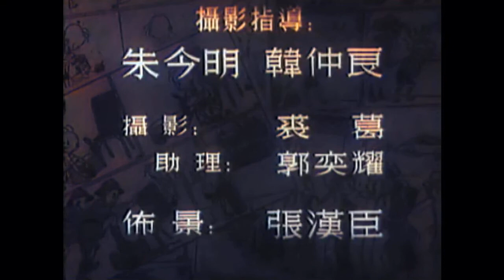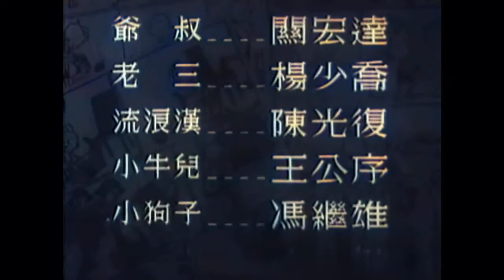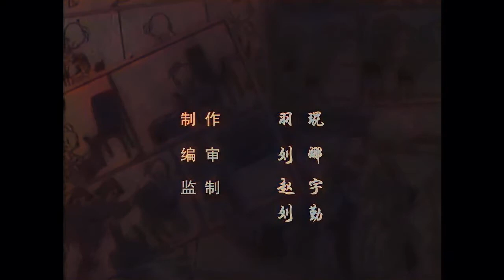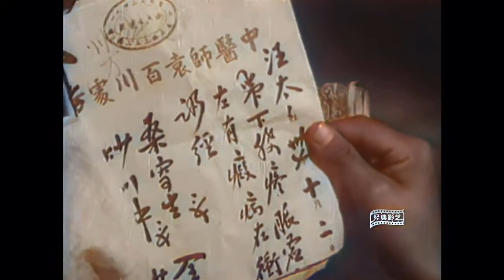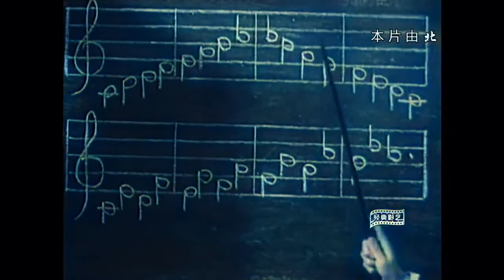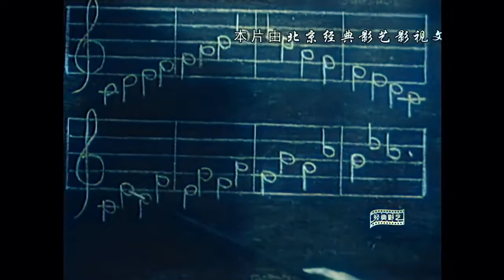三毛流浪记 1949 AI渲染彩色版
三毛流浪记 那是我小到记忆都记不全的时候就听到过的故事名字， 查阅了一下资料发现居然比 我以为很早很早的 地雷战、地道战都更早拍摄。 影片与1949年12月就发布。想想 1949年10月份刚建国，12月份电影就发布了，故事情节很棒，小演员们演的也这么入戏,真是一部难得的经典老电影。 就让AI不仅渲染这部电影 也让我逐渐模糊褪色的记忆渐渐清晰起来吧 :)